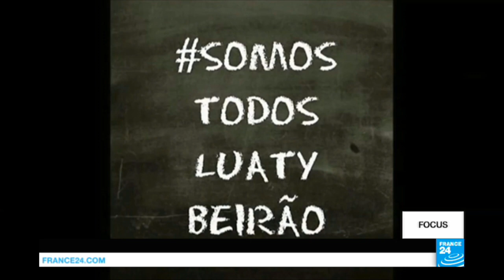En Angola, les "raptivistes" investissent le champ politique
Alors que les Angolais sont appelés aux urnes ce mercredi 23 août pour les élections générales, nous vous proposons de rencontrer les "raptivistes" - contraction de rappeurs et d'activistes. Depuis quelques années, ces artistes portent la voie de la jeunesse contestataire, alors que le pays s'enfonce dans la crise économique, notamment avec la chute des prix du pétrole. Le leader du mouvement, Luaty Beirao, alias Ikonoklasta, s'est confié à nos correspondants.
Émission préparée par Elom TOBLE et Patrick LOVETT.